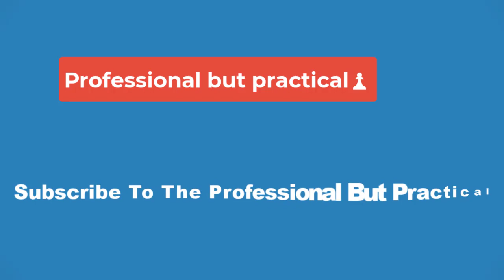🔴Grace And Frankie Ending Explained (& Why The Show Was Cancelled)🔴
critically acclaimed comedy series, Grace and Frankie, ended after seven seasons, and many are wondering what the show's ending means and why it was canceled. Created by Friends co-creator Marta Kauffman and Howard J. Morris, Grace and Frankie follows Grace Hanson (Jane Fonda) and Frances "Frankie" Bergstein (Lily Tomlin) who are both married to lawyer husbands, Robert Hanson (Martin Sheen) and Sol Bergstein (Sam Waterston). However, the titular pair learn that their husbands Robert and Sol have been in love with each other for years and that they are leaving their wives to be together.

Both Frankie and Grace decide to move into their joint beach house despite never having been very close to each other when they were still married. However, throughout the series, Grace and Frankie get involved in a series of misadventures, romantic conflicts, and family drama that forces them to bond with each other, eventually resulting in the two women becoming close friends. Despite Grace and Frankie being one of the best LGBTQ+ shows on Netflix, the series was canceled after it released its seventh and final season, though luckily both the story and all the character arcs reached their natural conclusions.

This was an emotional blow for Grace, but also a moment of growth, as it causes her to come to terms with the fact that she isn't a perfect person and that, despite good intentions, she may often cause her loved ones to feel hurt and miserable. Additionally, Grace reconnects with her estranged brother Geoffrey (Jamey Sheridan) whom she has not spoken to in nearly 20 years.

Grace is notably afraid of the ocean throughout the series​​​​​​, but it's never explained exactly why. Grace and Frankie finally gives an explanation for this fear during Grace and Geoffrey's reunion in which it is revealed that their father drowned while swimming in the ocean. Grace was so traumatized by this event that she has never set foot in the sea or ocean ever again. However, after reconnecting with her brother, Grace has finally come to terms with her past trauma.